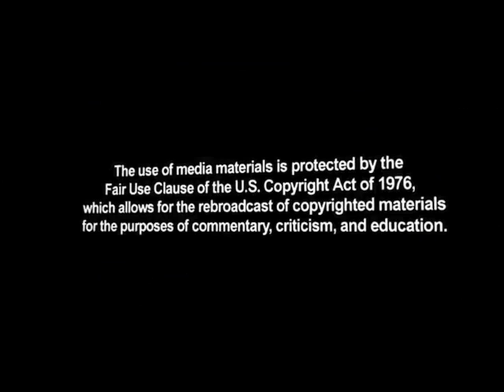Conservatives Clash Over Iran in Iowa Debate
Thursday night's Republican presidential debate in Iowa revealed two very different conservative approaches to how the United States should deal with the threat posed by Iran.